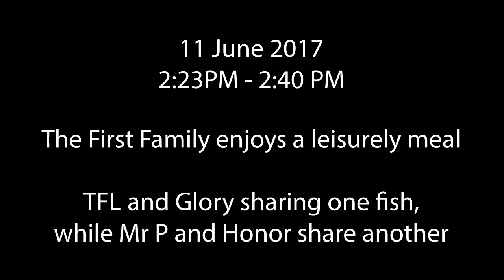AEF DC Eagle Cam: 11 JUNE 2017 - A Sunday Family Meal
Bald eagle nest of Mr. President and The First Lady located at the National Arboretum in Washington, D.C.

11 June 2017 at 2:23 PM, The First Lady and Mr. President each bring a fish to the nest and settle in for a nice meal with Honor and Glory.